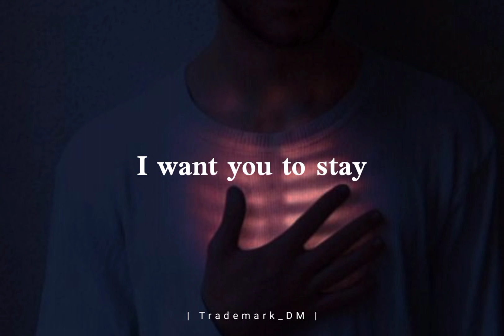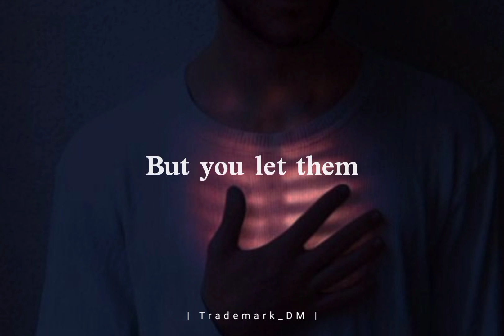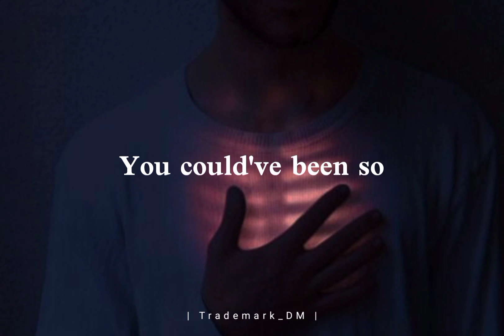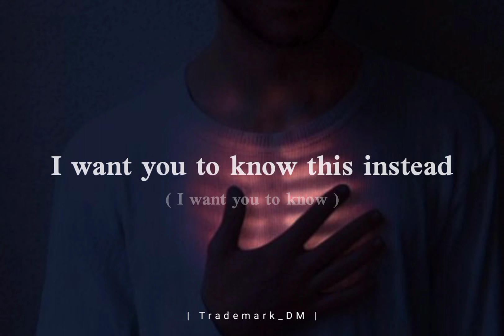Jacob Lee - Ghost - ( lyrics )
Stay safe 💜✌🏼